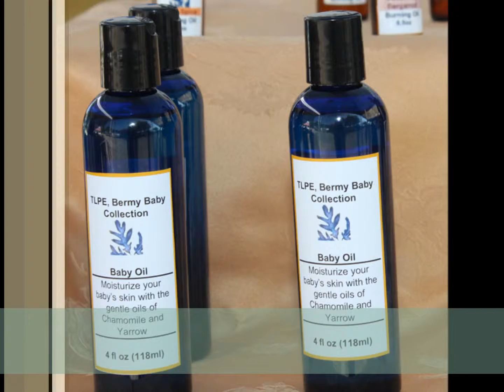Tammylynn's Pure Essence at Plantation Farmers Market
Tammylynn's Pure Essence Aromatherapy is located in the Plantation Farmers Market at Volunteer Park.